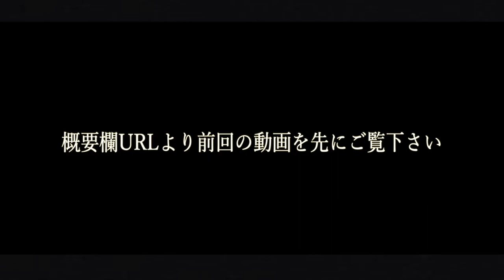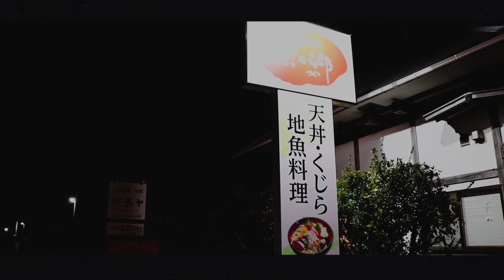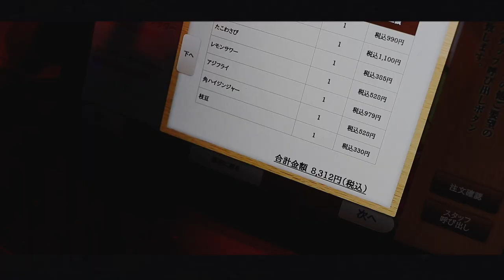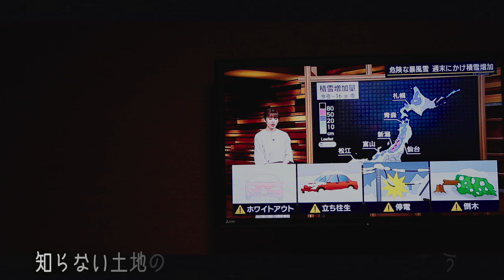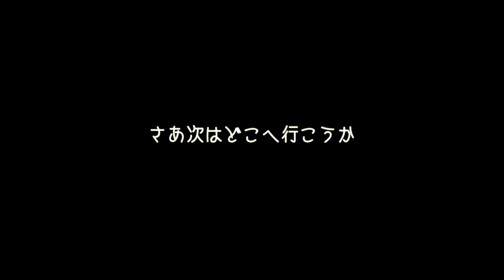【美味しい温泉 夢みさき】母の誕生日に最高の宿と最高の居酒屋に出会いました。〜後編〜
★美味しい温泉　夢みさき★

■ーーー2022年母誕生日旅行ーーー■

■ーーー過去の母誕生日旅行ーーー■